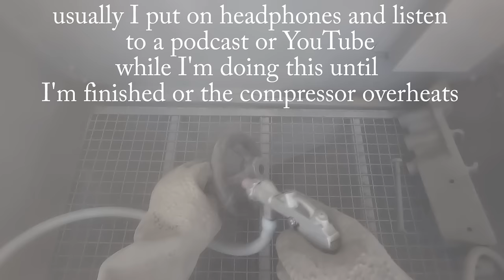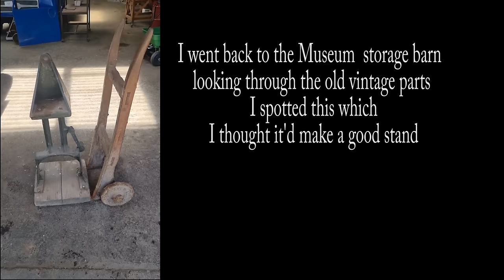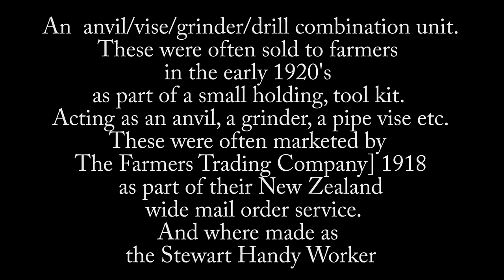Rare Vice Restoration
In this restoration video I will  restore ,Stewart Handy Worker vise drill grinder restoration, After donating the searing iron from a previous restoration video I did, to the local Museum they were really impressed with the quality of workmanship when I spotted this vise and asked if I could restore it, they jumped at the chance and helped me load into the car I figured out it was missing some parts after searching around we found most the parts that we needed for restoring it  I expect most Farmers that bought this would have used anything that was handy for a stand , on that basis of that I went through museums storage barn and found a stand that looked interesting admittedly it's more decorative then functional but it is for display for Museum it was interesting during the research figuring out what it is and where it came from so it's a Stewart handy worker
sold by Farmers trading company on mail order catalogue
Made in the 1920s
the combination of stand and anvil is too heavy for me to lift together
the vice has been turned back to the museum now. And found another missing part for the vice the drill plate
 I did have two offers to buy it .
 hope you enjoy watching this video cheers Richard restorations